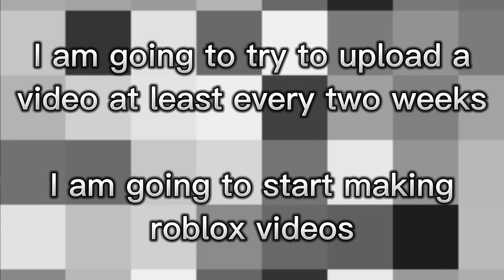Roblox Be Dead Forever Simulator